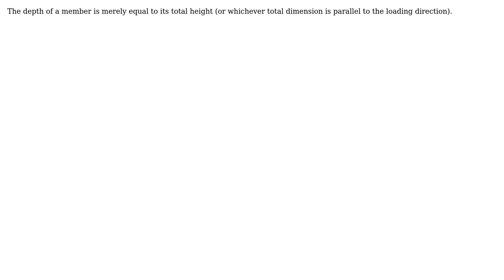Engineering: HELP Please! Depth of member